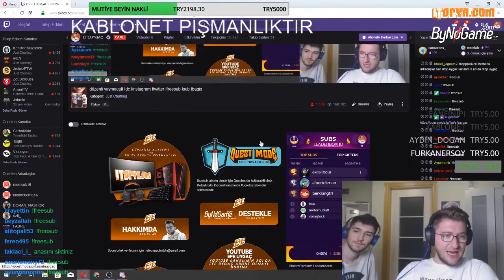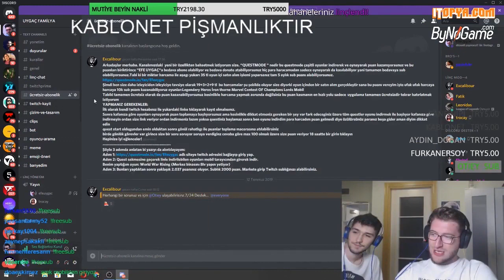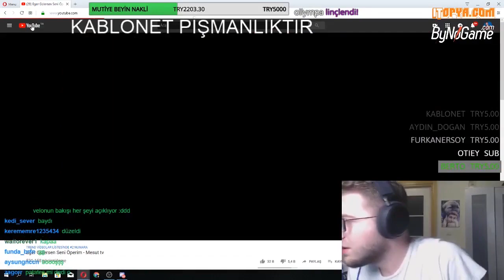Efe Uygaç Gülersen Seni Öperim İzliyor - Twitch